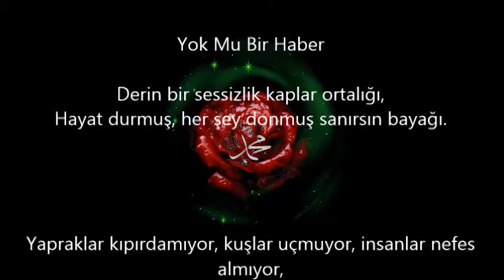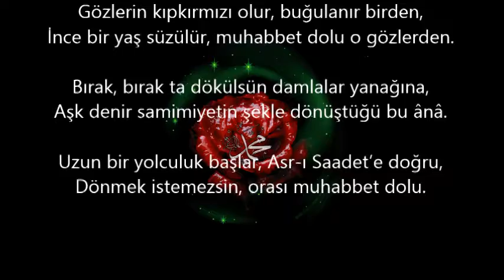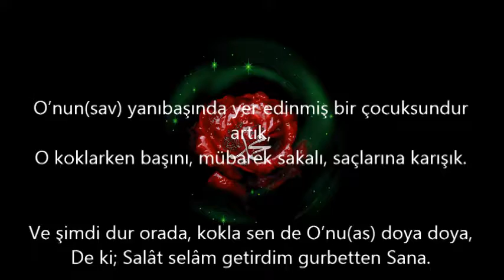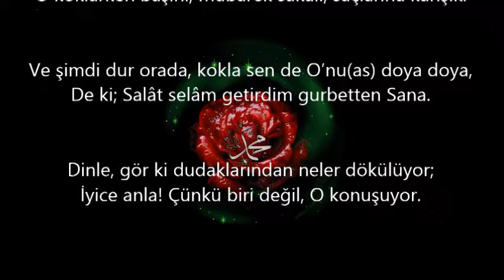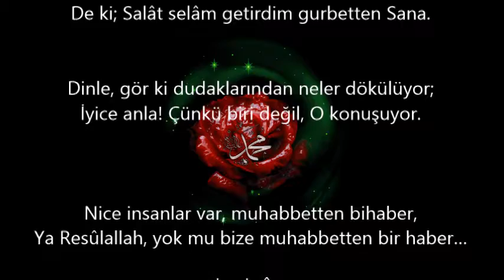Yok mu Bir Haber - Yûsuf Emre ŞENTÜRK